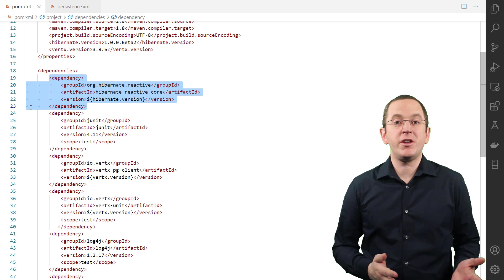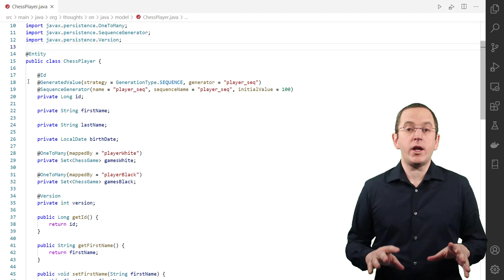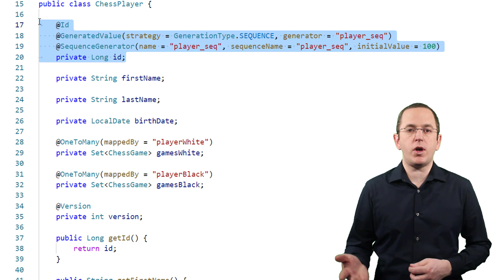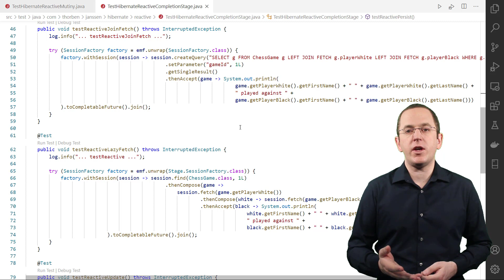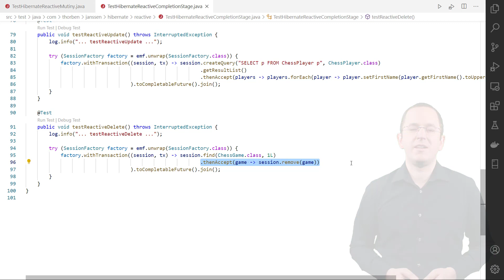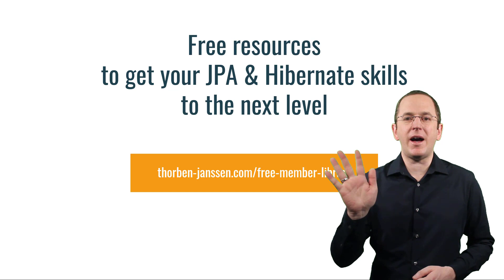Hibernate Reactive: Getting Started Guide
If you want to implement a reactive application, you not only need to adapt your way of thinking and switch to reactive libraries for your business layer. You also need to access your database in a reactive way. One way to do that is to use Hibernate Reactive. It’s based on Vert.X and implements the well-known concepts of JPA and Hibernate ORM based on the reactive programming paradigm.